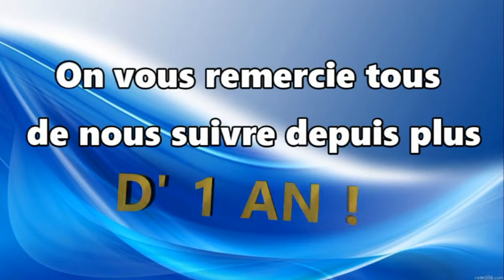DÉJÀ 1 AN ! DUDE PERFECT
Merci à tous de nous suivre depuis plus d'un an !
1 an : 335 abonnés, 7658 vues, 49 vidéos et 13 658 minutes de visionnage !
MERCI !!!